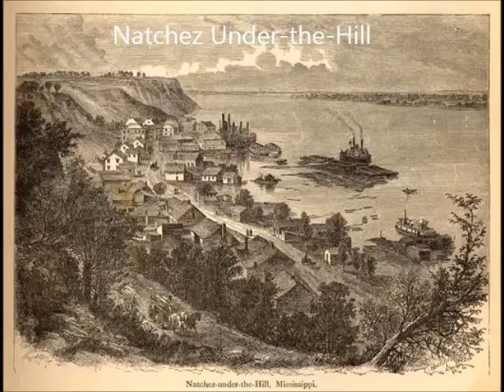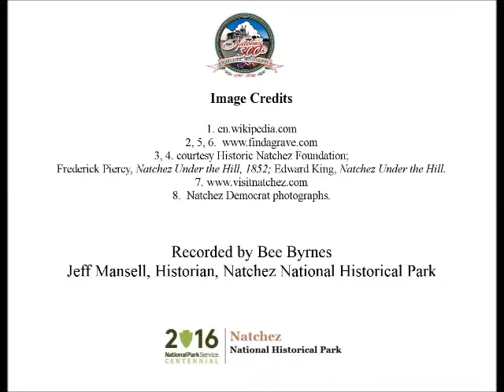Sep 3 The Shelling of Natchez, Part II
In today's Natchez History Minute, Bee Byrnes continues the story of the shelling of Natchez by the USS Essex and tells the sad story of seven year-old, Rosalie Beekman. The young girl was struck by shrapnel and died on this day, September 3, 1862, becoming Natchez's only civilian casualty of the Civil War.